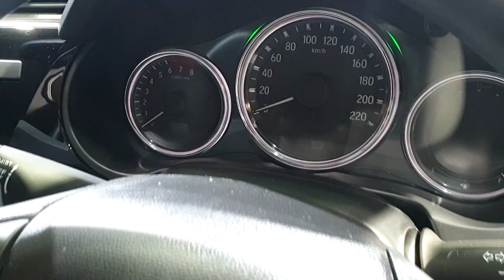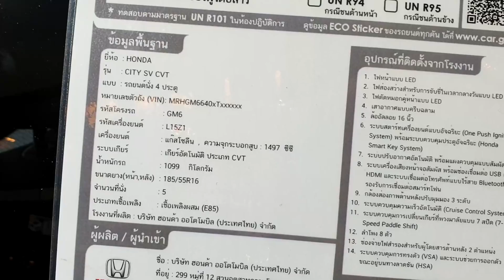Honda City 1.5 SV CVT ราคา 736,000 บาท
Honda City 1.5 SV CVT สำหรับสีขาวแพลทินัม (มุก) เพิ่ม 10,000 บาท และสีดำคริสตัล (มุก) เพิ่ม 6,000 บาท
เครื่องยนต์ i-VTEC 1.5 ลิตร 117 แรงม้า